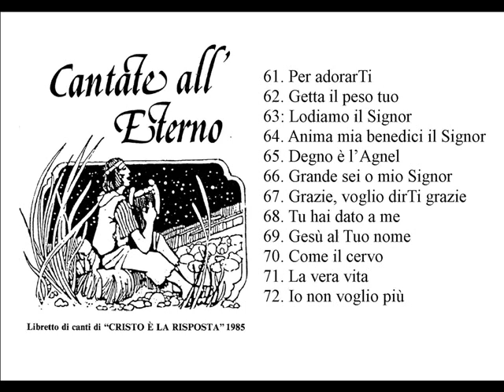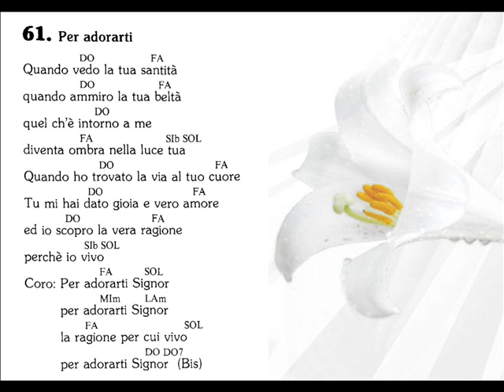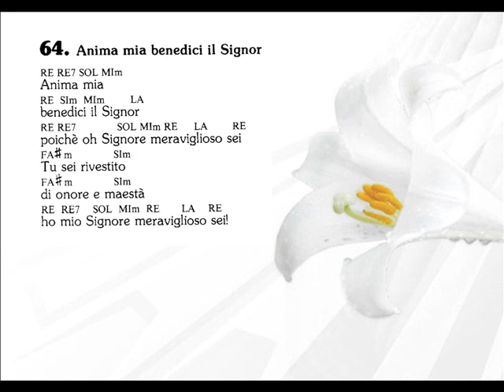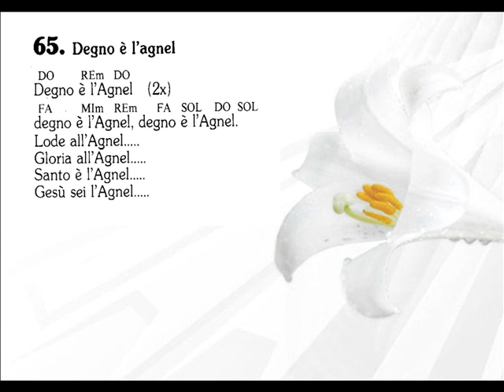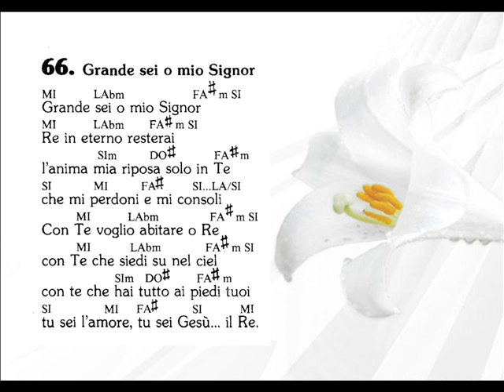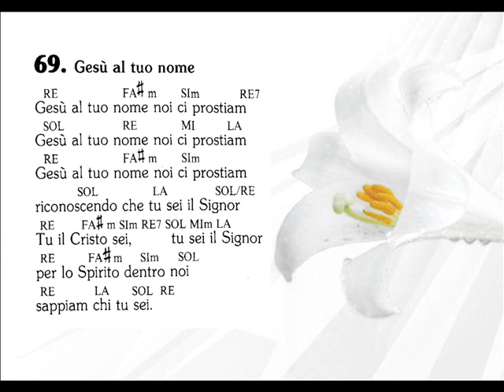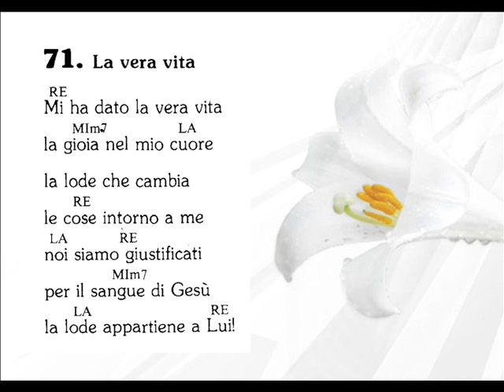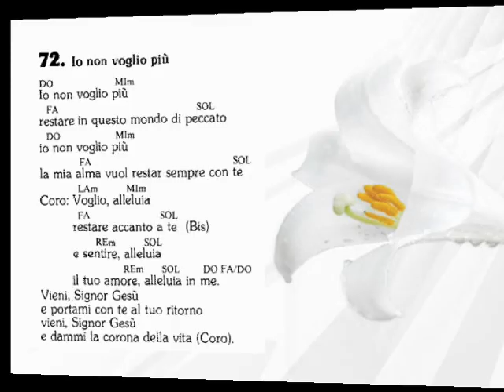CANTATE ALL'ETERNO N 2 da 61 a 72